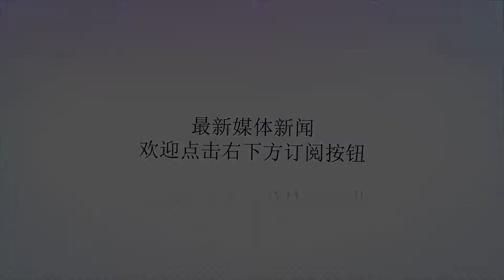法国土豪千金来中国见男友，刚来第一天就震撼：别逗了这不是中国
谢谢！随着我国的发展，现如今我国在国际上不但有着不同凡响的影响力，因此也吸引了很多人前来我国发展，不过大部分外国人对我国并不是很了解，因此时常会出现一些外国人前来我国看望亲人，刚下飞机就会感到惊讶，这不之前就有一个，这是怎么一回事呢？这个法国姑娘的家境非常好，家族十分庞大，从小就养尊处优的，接触的人群都是上流社会的人们，不过让这个姑娘非常疑惑的是，自己的男朋友不知道为什么放弃在法国优质的生活非要到中国过苦日子，因为受到西方媒体的影响，在她的印象中我国就是一个经济发展比较缓慢的国家，根本无法与法国相比，而现在与男友分离三个月了，为了看看男朋友于是她就买了前来中国的飞机票！很快这个法国姑娘就到了中国，而当下飞机后就看到了男友，不过见到男友后，这个姑娘就开始询问了男友怎么来到了一个发达国家，还跟她说来到中国。而他的男友翻了一下白眼直言：这就是中国！可是这个姑娘却不相信直呼：别逗了这不是中国！但在去男友公司的路上时，男友也跟他做了一番教导，更是明确的重复这就是中国，如今中国比法国还要发达，来到深圳这座城市你会发现很多让人意想不到的东西！可见这个姑娘对我国还是不太了解，现如今我国在发展中国家中是一个经济比较好的国家了，虽然没有法国那么发达，但在一些方面并不输给法国，不过也不能怪这个姑娘主要还是西方媒体一直都抹黑我国，让老外对我国的印象都不是很好，对于西方媒体的做法你们是怎么看的呢？